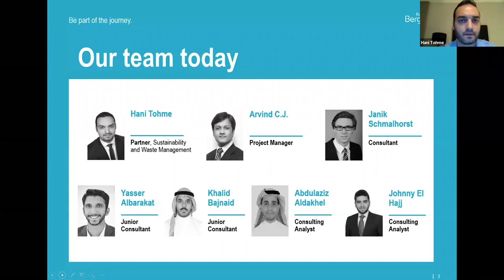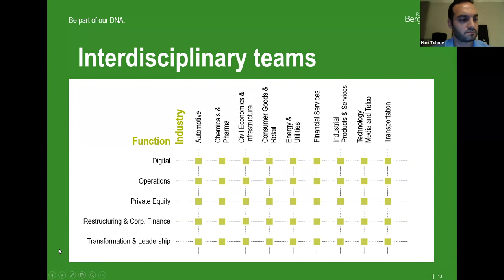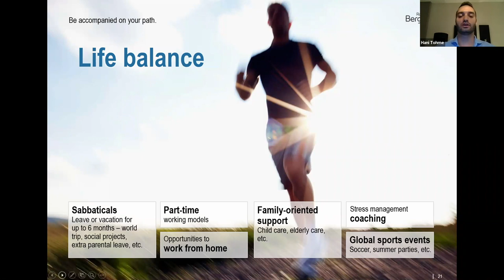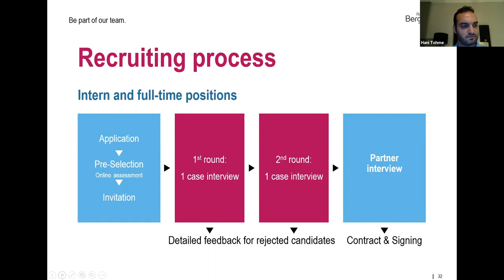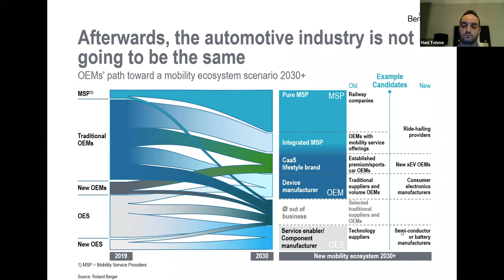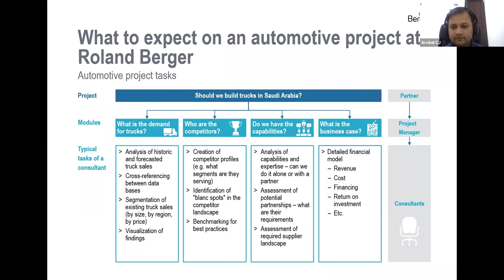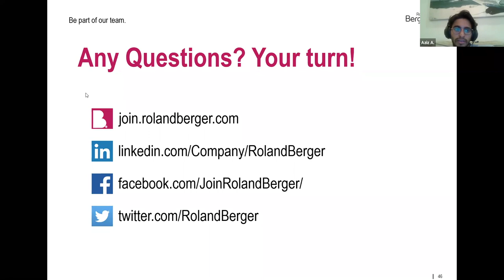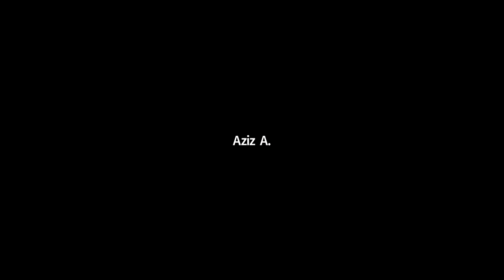Roland Berger Company Presentation | Webinar (201)